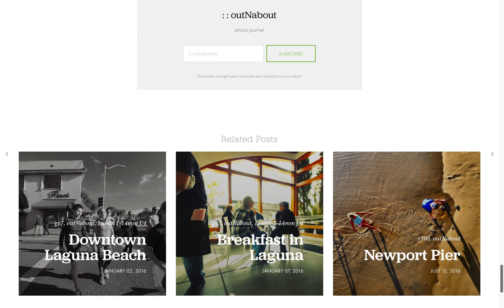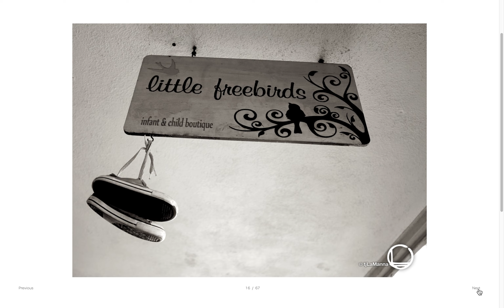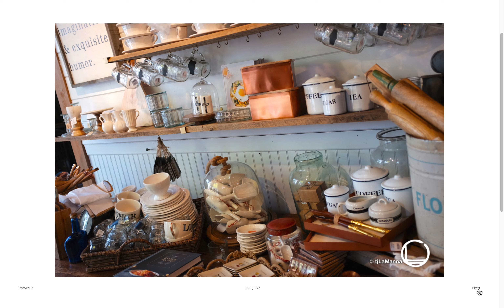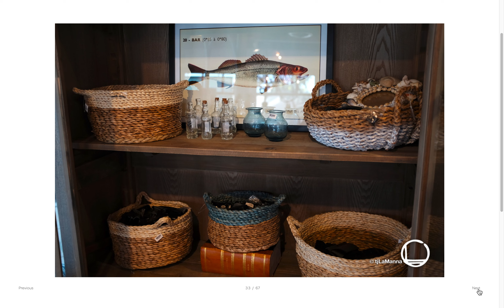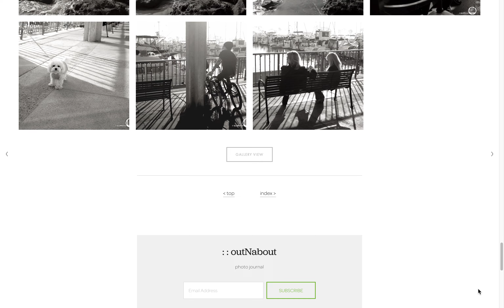0034_outNabout_011716 _LagunaBeach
Mid-January walkabout in Laguna Beach — downtown, along the beach, and a few at Dana Point Harbor.